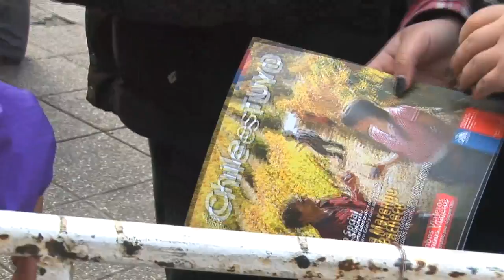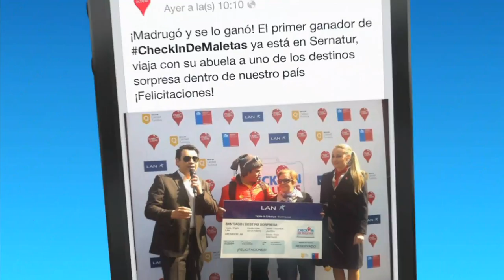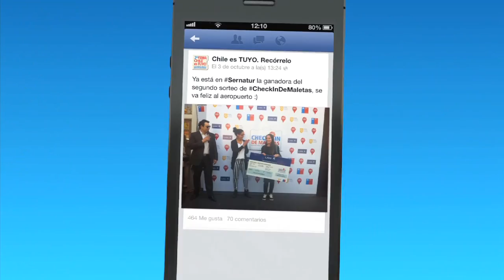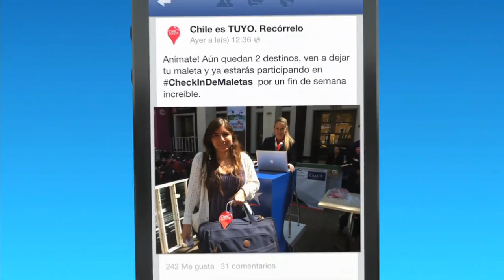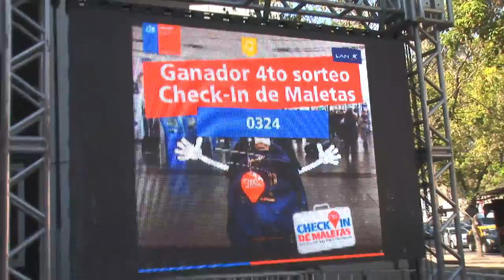Check-In de Maletas - Lanzamiento 2da Feria Chile es TUYO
SERNATUR nos encargó realizar una activación BTL de alta convocatoria mediática para lanzar la campaña del 2do semestre. El objetivo: "hacer que los chilenos planifiquen sus vacaciones en Chile para la próxima temporada de verano"

EL RETO
Los chilenos planifican sus vacaciones con un promedio de 2 semanas de anticipación, y ahora debíamos hacerlos pensar en ellas con 3 meses.

LA SOLUCIÓN
Realizamos una activación mediática que los hizo pensar y entisuasmarse con sus vacaciones, y los invitamos a planificarlas en la 2da Feria de turismo Chile es TUYO